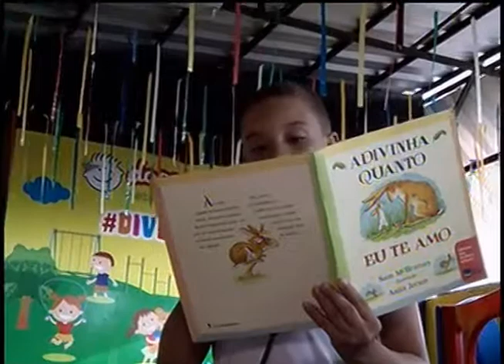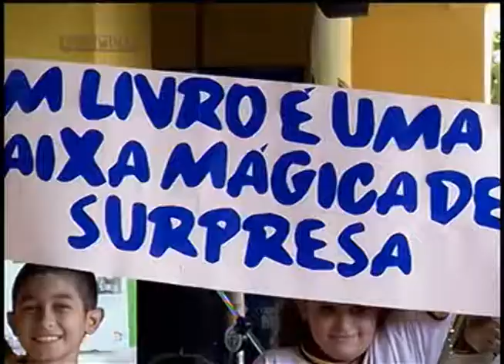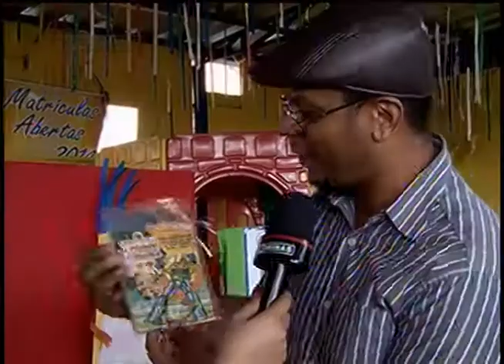DIA NACIONAL DO LIVRO INFANTIL- Jornal Minas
Dia 18 de abril é o dia nacional do livro infantil. Nada melhor que incentivar a criançada a adquirir o hábito da leitura, que traz inúmeros benefícios para todas as idades.